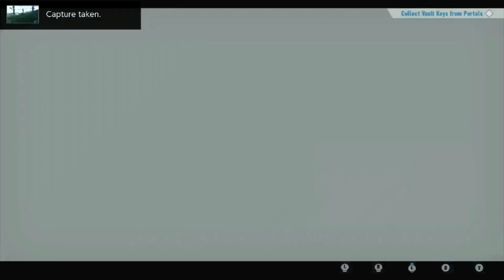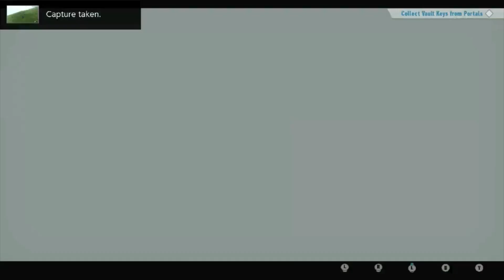Sonic Frontiers part 7